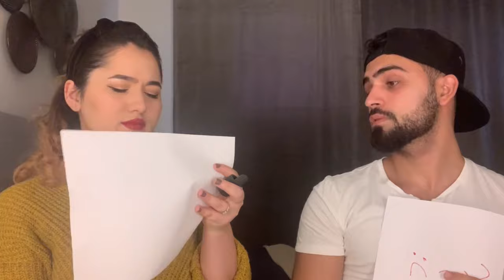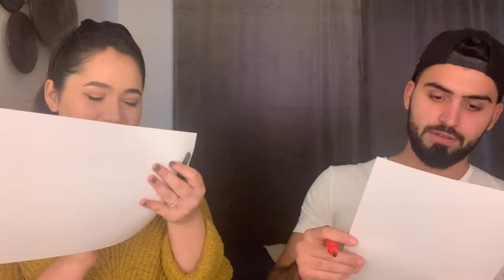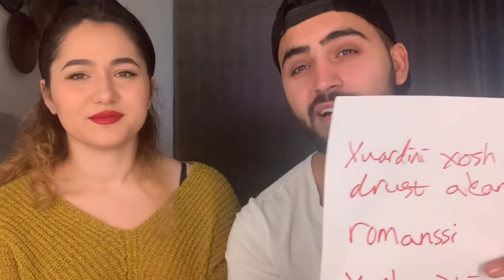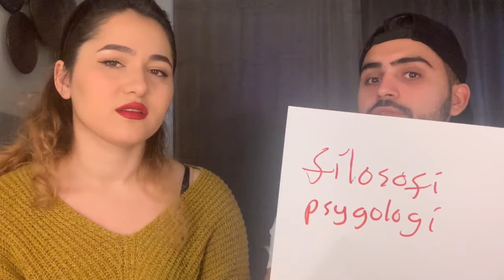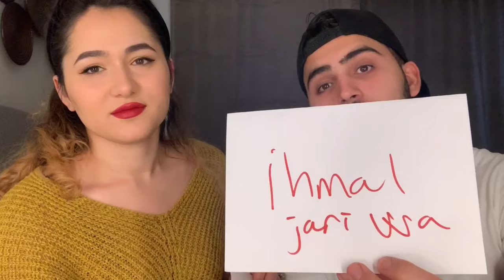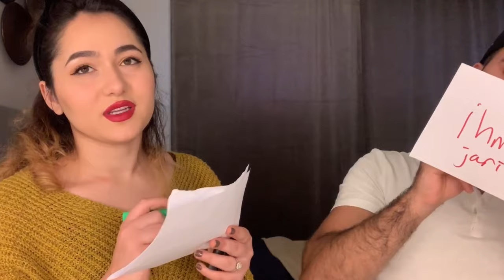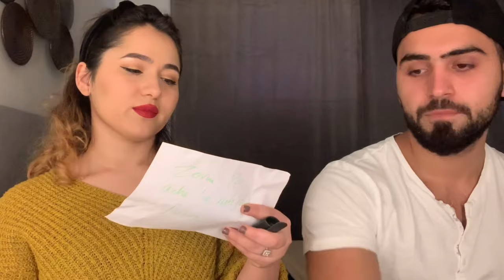HOW WELL DO WE KNOW EACH OTHER? - YAKAM VIDEO (KURDISH VLOG).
(English)
How well do we know each other? - This is our first ever youtube video and we really hope you enjoyed watching it! If you dont understand kurdish please turn on the English subtitles.

(Kurdish)
Slaw hawreyan! Ama yakam videoy youtube emaya w hiwadarin ka ba dltan bet! Agar hich dawakarytan haya lasar awa ka haztan ba chi videoyaka ka drosty bkayn hiwadarin commentekman bo jebeln bo away emaish bzanin!

Daway lebordn akayn ka kurdiyakaman bash neya balam hiwadarin videoakatan badl bet! Zor sopastan akayn :)

Shared insta: Jwanaraz
Araz instagram: Arazbaban_
Jwan insragram: Jwantedx